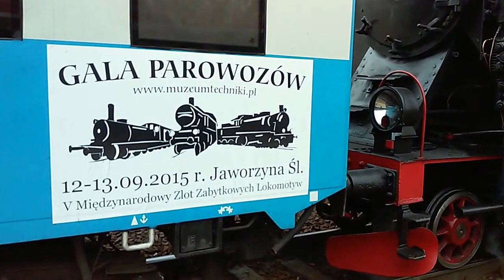LESZNO 02-05-2015r.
Poc.  z Jaworzyny Śląskiej do Wolsztyna na paradę parowozów  .  Poc. z parowozem  TKt48-18